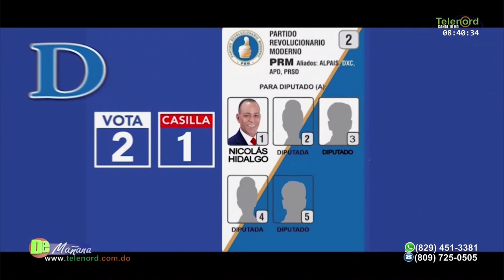Candidato a diputado PRM da a conocer sus propuestas en beneficio de la Prov. Duarte